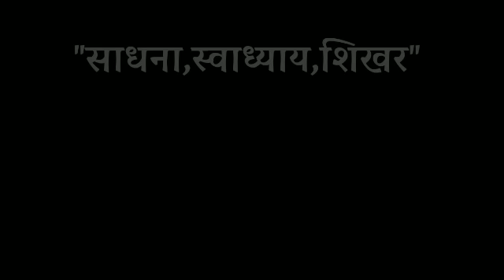तप,निर्वाण और एकाग्रता, Spiritual audiobook hindi, Maharishi raman hindi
maharishi raman hindi
spiritual audiobook hindi
spiritual book
spiritual audiobook hindi
maharishi raman hindi
spirituality hindi
audiobook hindi